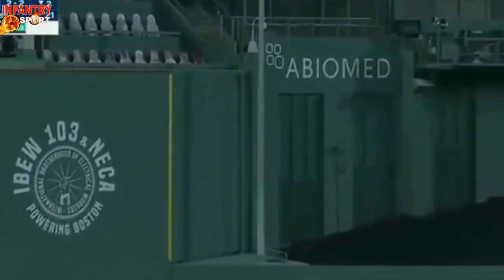MLB 🔥 Despertó Rafael Devers 🔥 El Peor momento de J.D. Martinez y Christian Yelich